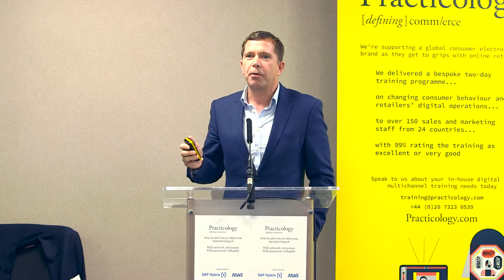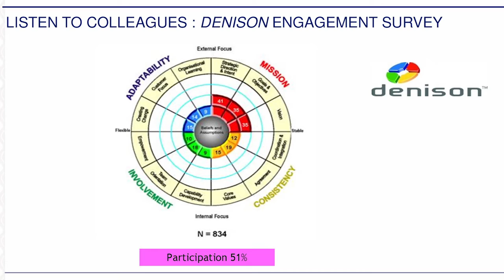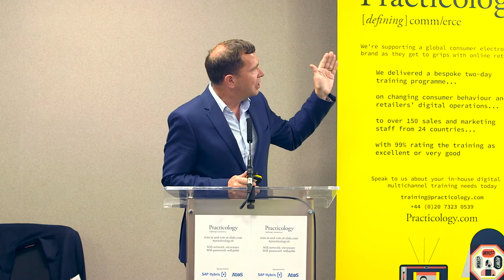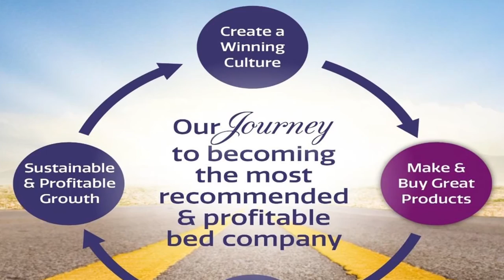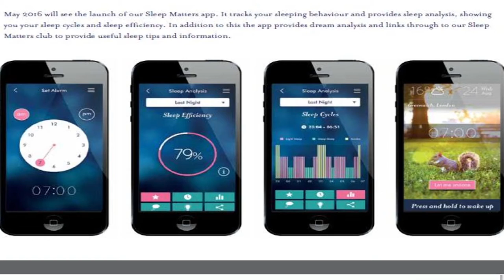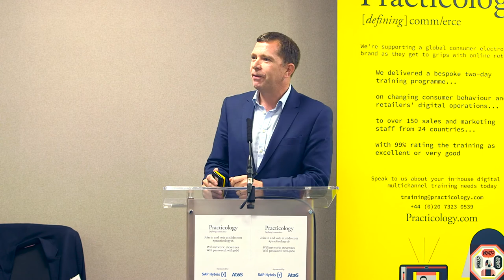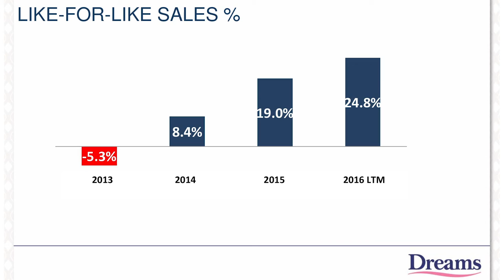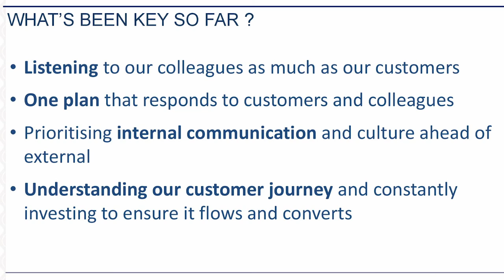Practicology Conference 2016 - Dreams CEO Mike Logue keynote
Bed retailer Dreams' CEO Mike Logue talks the audience through the success of the first two years of his turnaround programme focused on improving product, and online and offline customer experience.